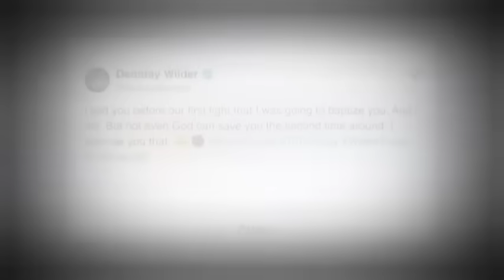Milarte zinga Pathian ngainép tu te...Nuihza siam nan an hmang hrehlo🤔